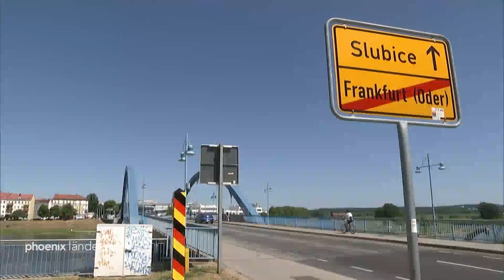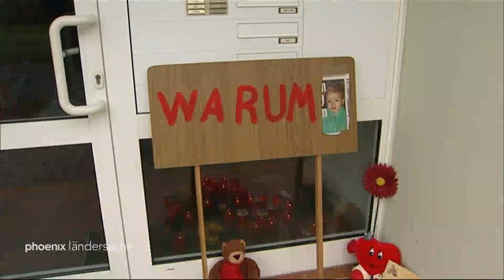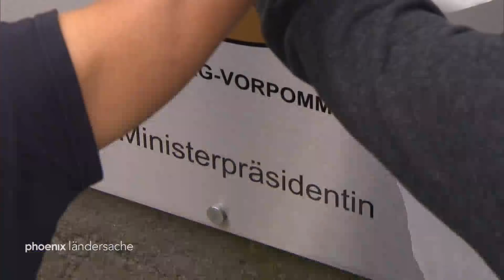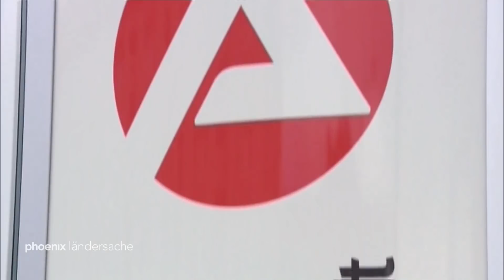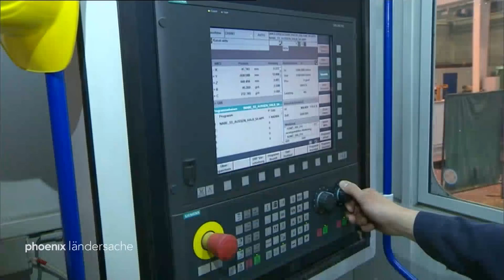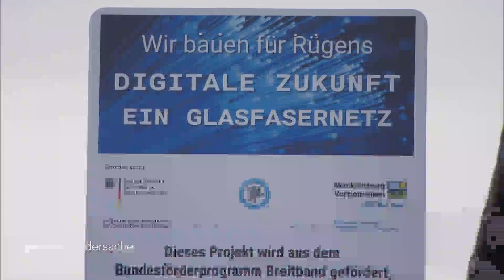phoenix ländersache: Helge Fuhst im Gespräch mit Manuela Schwesig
In dieser Ausgabe von „phoenix ländersache“ steht Mecklenburg-Vorpommern und dessen Regierungschefin Manuela Schwesig im Mittelpunkt. In dem einstündigen Gesprächsformat befragt Helge Fuhst die Ministerpräsidentin zu aktuellen politischen Themen ihres Bundeslandes und zu ihrer Rolle im föderalen System. Ebenfalls im Blickpunkt: die SPD-Regierungschefin selbst mit ihrem persönlichen und politischen Werdegang.